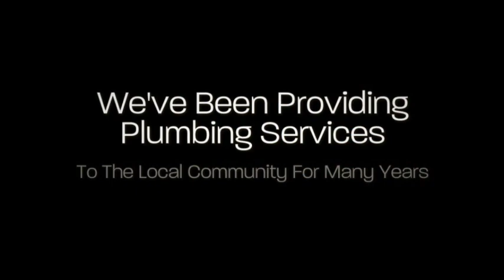I.P. Plumbing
plumbing services